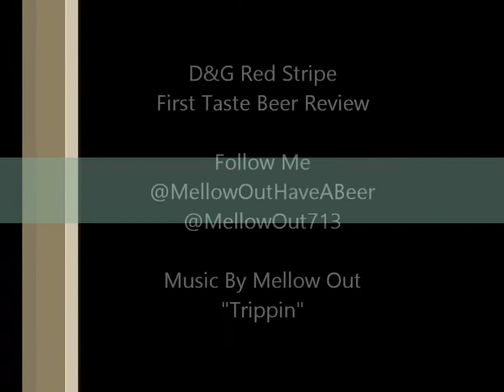D&G Red Stripe First Reaction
Mellow Out Have A Beer
D&G Red Stripe First Taste Review

Red Stripe Lager
Available in: JAMAICA, BRAZIL, CARICOM, CANADA, COSTA RICA (APRIL), EU, FRENCH WEST INDIES (APRIL), HONDURAS, PANAMA, USA, UK

The great Jamaican Beer we know today has set the standard by which other beers are measured since 1928. Today the company is a subsidiary of one of the largest and most profitable beverage and alcohol conglomerates HEINEKEN.

TASTE, COLOUR & BODY
A beautiful amber lager with low butterscotch flavour, full bodied and a smooth post palate sensation. Lager beer, light gold colour.

INGREDIENTS
Pilsen Malt, Hops, Cassava Starch, Water

A.B.V.
4.7%

BOTTLE SIZE
341mL, 330 mL

PERFECT SERVE
Served Cold